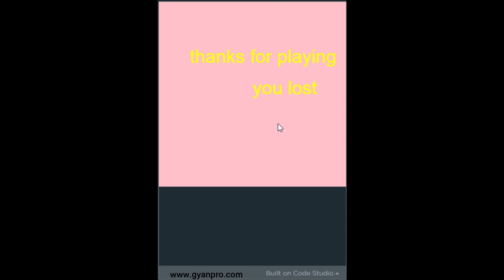Isha Sandeep Krishnan | Don't Touch the Insects Game trailer | GyanPro's Virtual Tech Camp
Congratulations Isha On building your First   with  GyanPro's Virtual Tech Camp
Be like Isha!